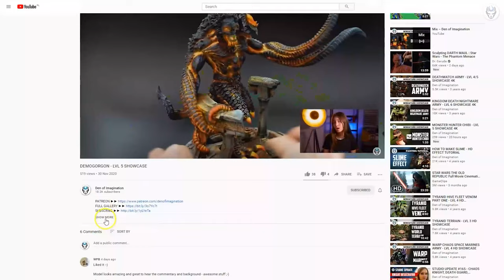HOBBITS - LVL 4/5 MINIATURES SHOWCASE 4K